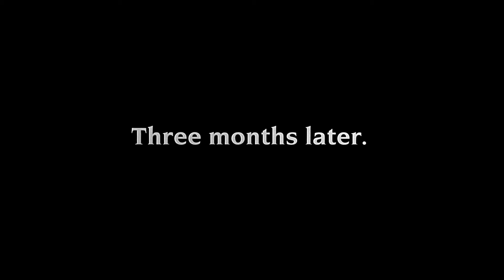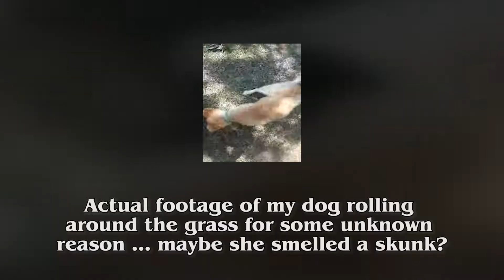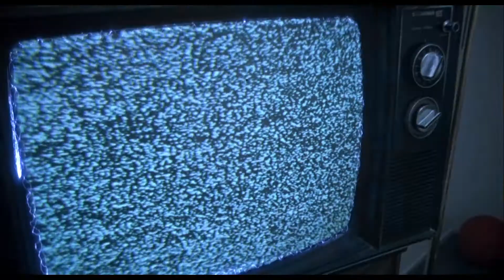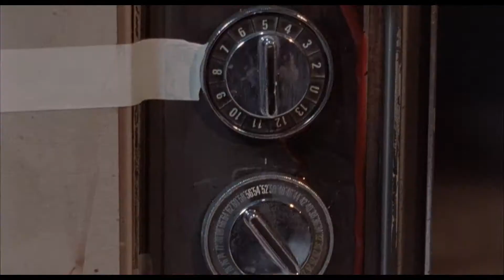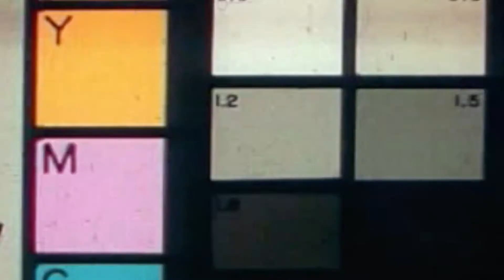Exploring 80s Cult Films: THE VIDEO DEAD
The Video Dead: One of the most interesting cult films of the 1980s! Rene takes look to see if they movie lives up to its awesome poster.